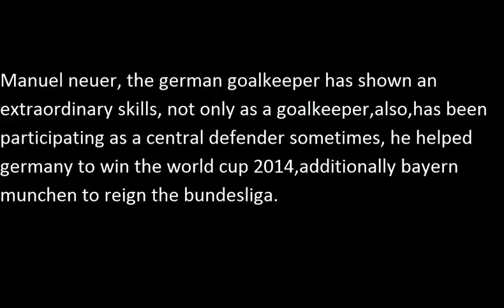ronaldo the best player in europe 2014